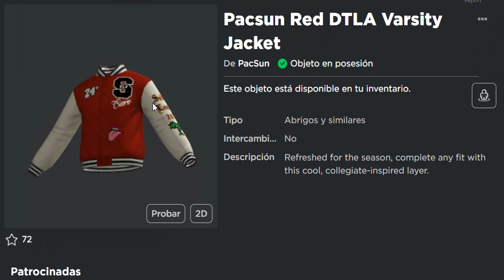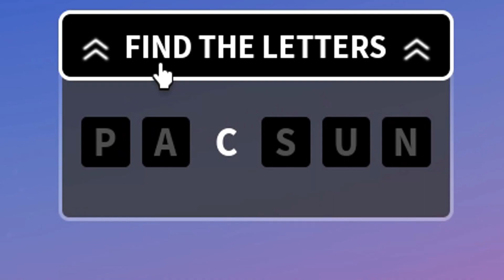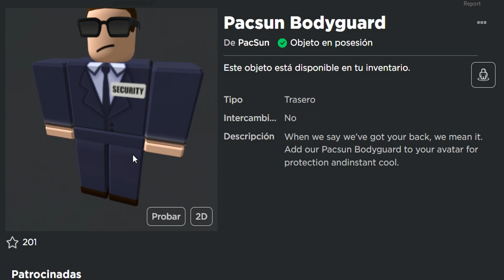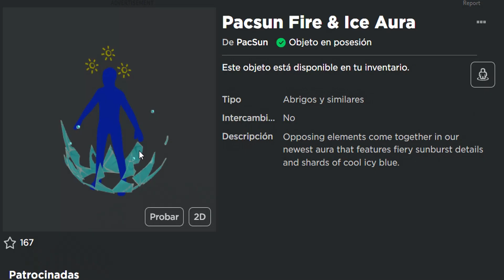ITEMS GRATIS ROBLOX😎 Cómo conseguir el aura de hielo y fuego, la chaqueta y el guardaespaldas GRATIS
Únete a La Tropa de EMiLiOR